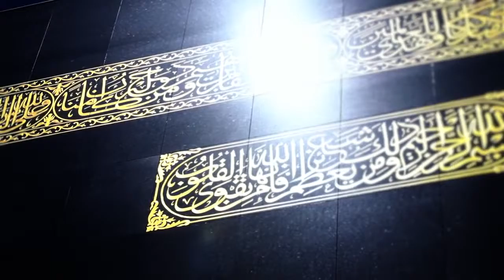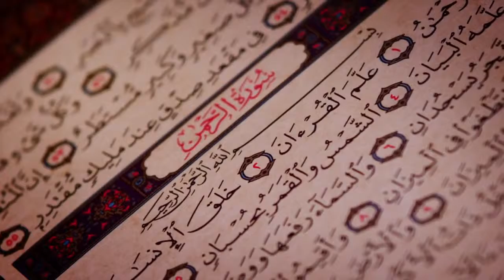allah rahman Mishari Rashid Al Afasy mp4 md sadif